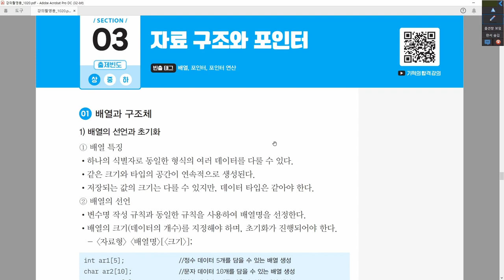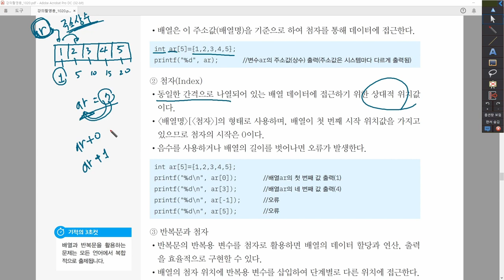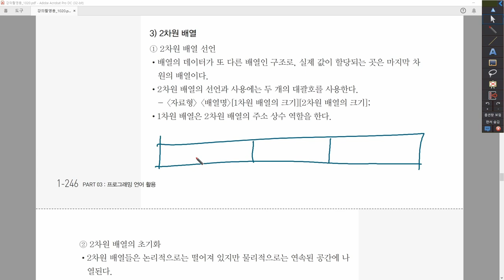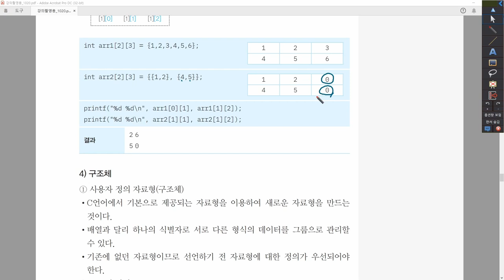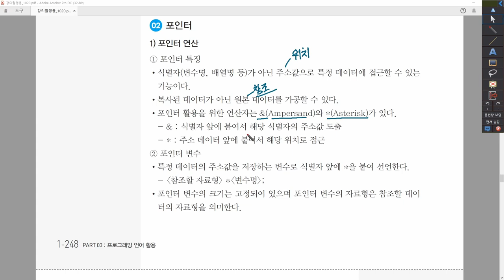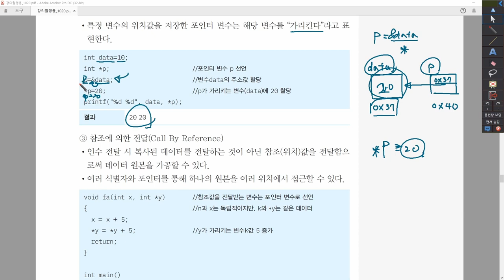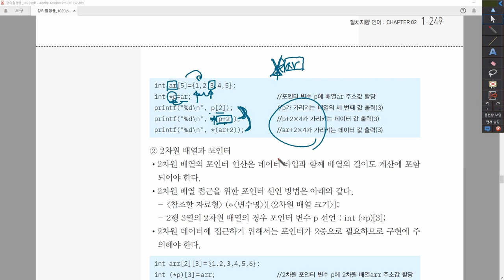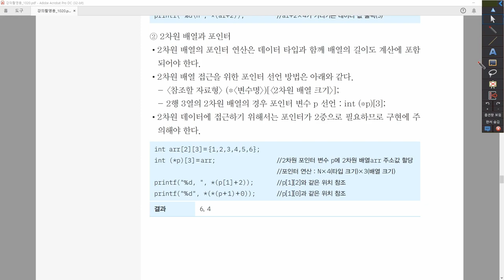[정보처리산업기사_실기] 3-2-3. 자료 구조와 포인터